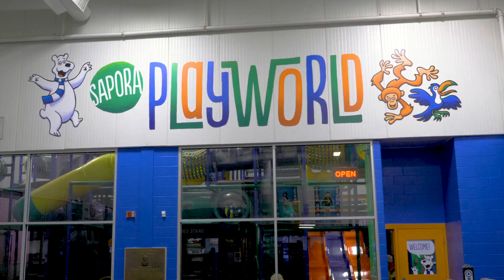Sapora Playworld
Get the kids out of the house and let them burn off some energy at Sapora Playworld, located inside Carlson Ice Arena in Loves Park.

Discounted admission offered on Mondays and Wednesdays.

Sapora Playworld is also a great place to host your next birthday party. Rooms and private rentals are available.